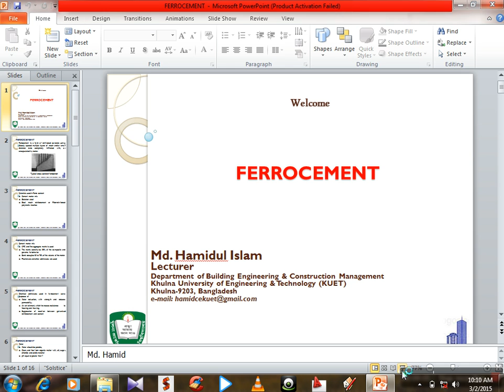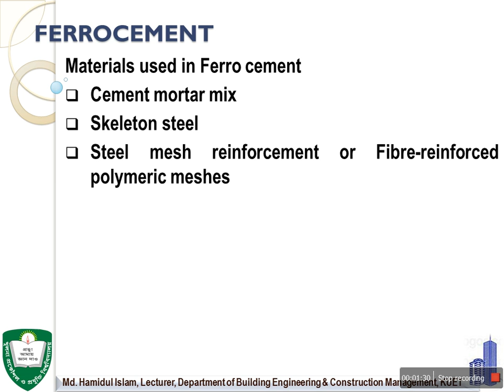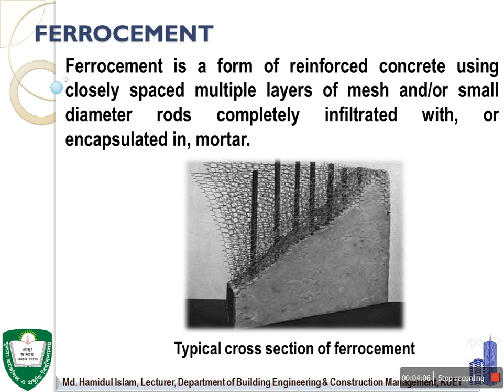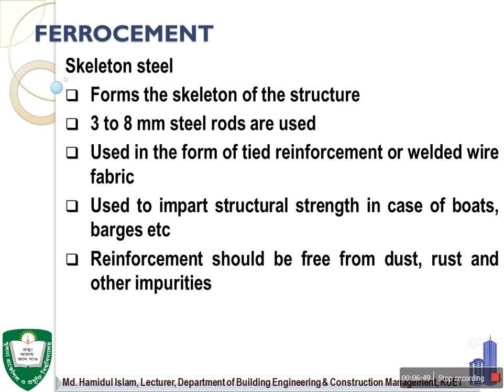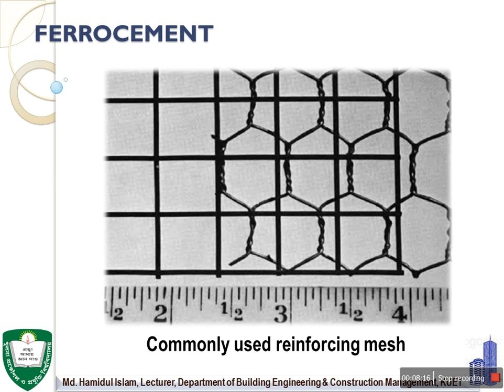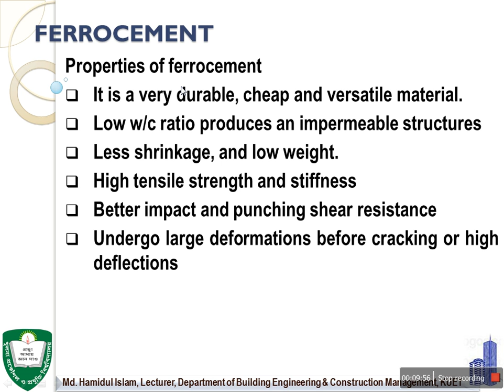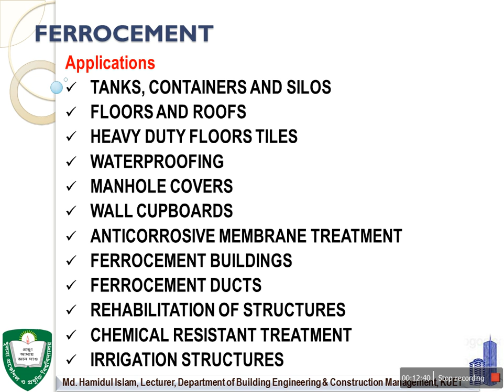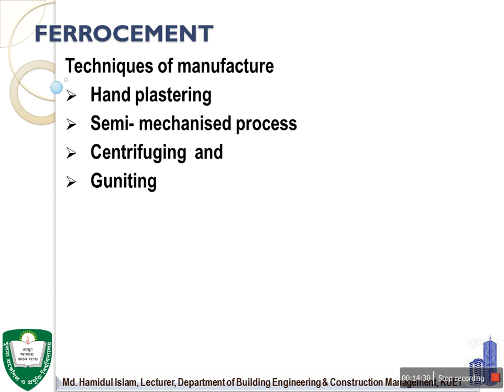Ferrocement All Lecture by Md Hamidul Islam, Lecturer, Dept of BECM, KUET